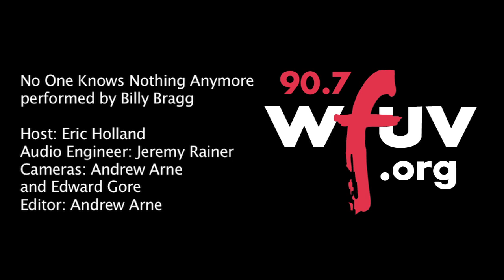Billy Bragg - "No One Knows Nothing Anymore" (Live at WFUV)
Billy Bragg performs "No One Knows Nothing Anymore" live in Studio A. Recorded 2/4/13.

Host: Eric Holland
Engineer: Jeremy Rainer
Cameras: Andrew Arne and Edward Gore
Editor: Andrew Arne